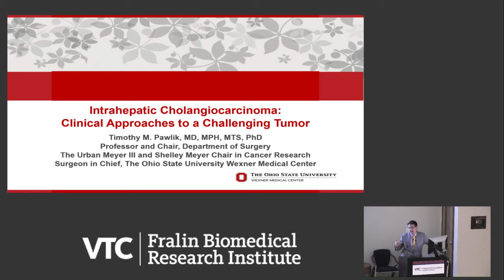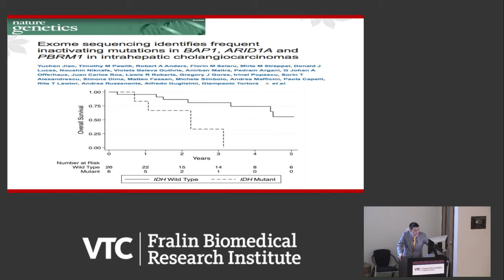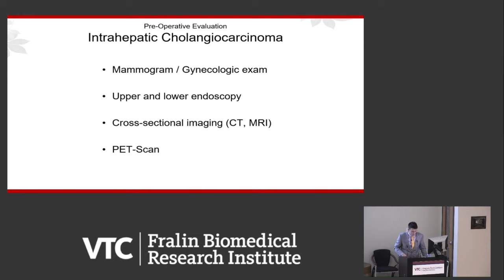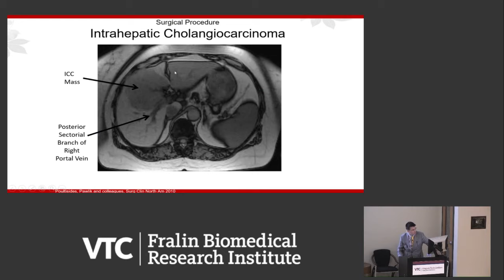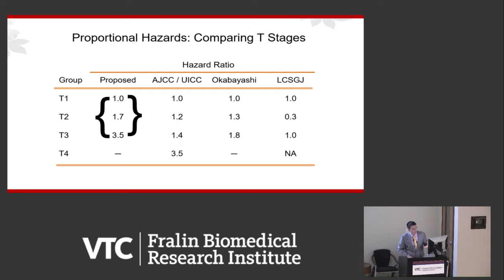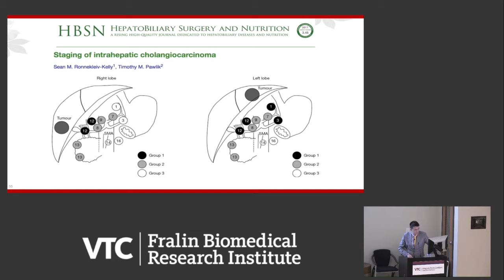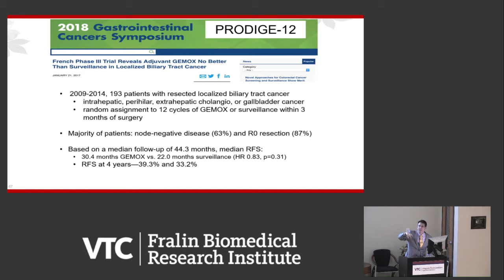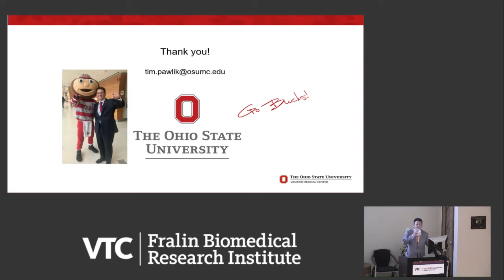Intrahepatic Cholangiocarcinoma: From Diagnosis to Treatment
Timothy Pawlik, M.D., Ph.D.
Professor and Chair of the Department of Surgery, the Urban Meyer III and Shelley Meyer Chair for Cancer Research in The Ohio State University College of Medicine